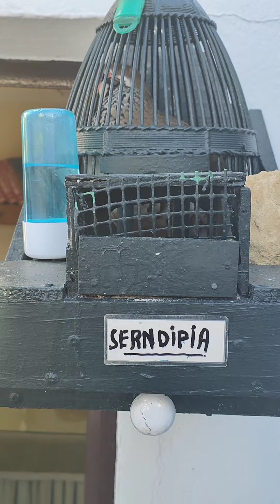Buenos días feliz domingo para todos!!!! lo mio es una enfermedad contagiosa.